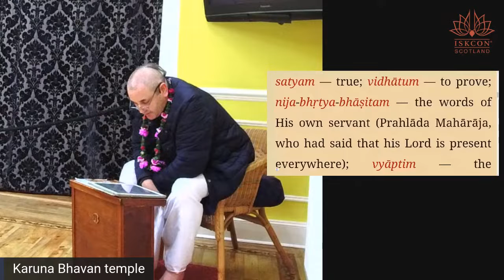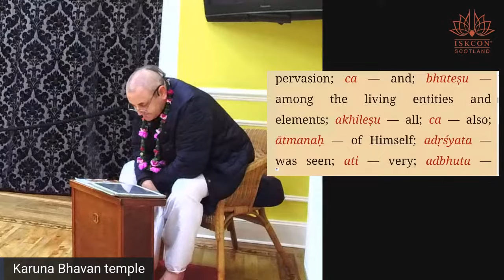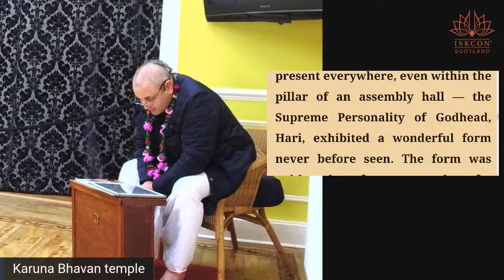Lord Nrisimhadev appearance day class by HG Prabhupada Prana Dasa